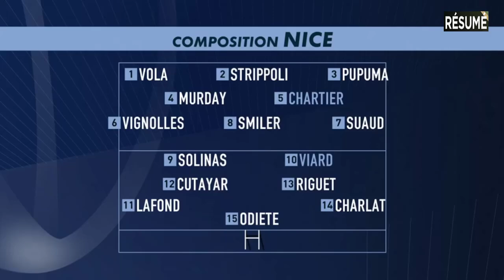PRO D2 : Résumé 1ère moitié Stade Niçois - AS Béziers Hérault : J1 - Saison 2024/2025